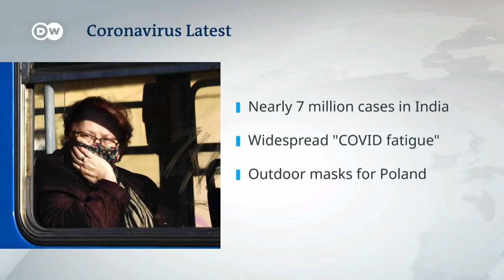Coronavirus update: European countries scramble to stop second wave | DW News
In Germany, rapidly rising coronavirus infections have prompted action from the authorities. The capital Berlin has joined Frankfurt and Cologne on the list of cities where new cases have exceeded a key measure. Bars and restaurants have to close early, but there's some doubt about whether the new restrictions will be enough to stop the spike.
France is struggling to contain a drastic rise in coronavirus cases. Officials reported a record 20,000 infections on Friday alone. The government imposed one of Europe's strictest lockdowns back in the spring and has stepped up its testing program. But despite these efforts, they weren't able to stop the onset of a second wave.
Confirmed coronavirus cases in India are nearing 7 million, but there are hopes the rate of new infections is slowing.
Authorities are warning that Europe's second wave of infections has struck well before the flu season has even started. They point to widespread "COVID-19 fatigue" among populations.
And everywhere in Poland, it has now become compulsory for people to wear a mask outdoors. Infections have also hit a new record high.